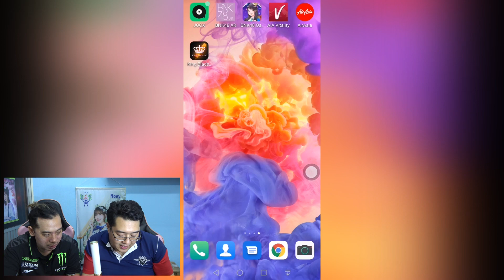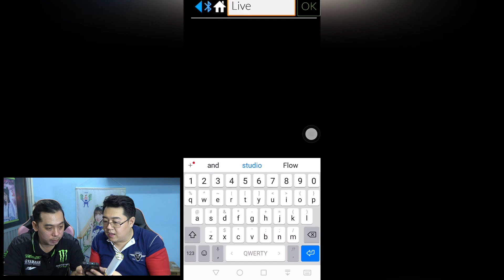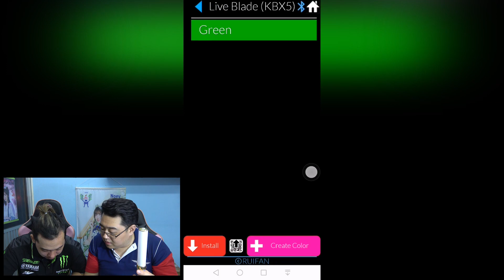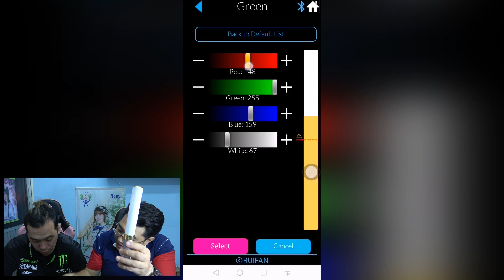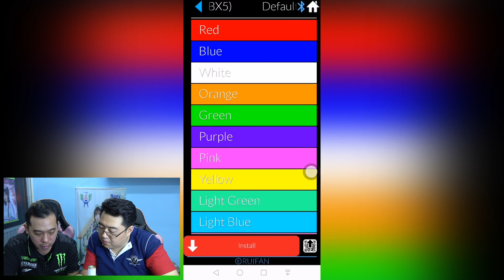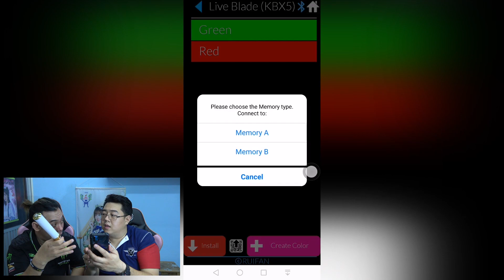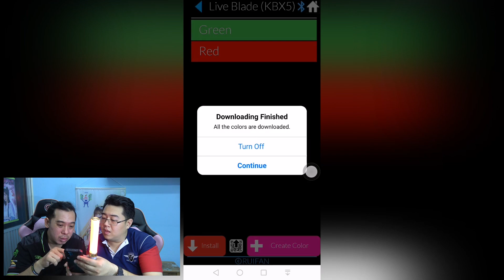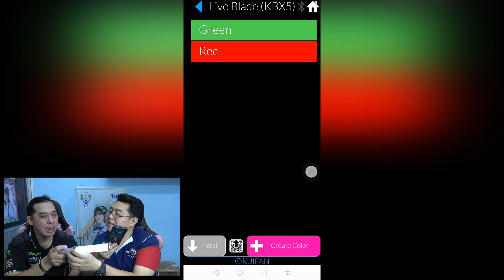รีวิว พร้อมวิธีใช้งานแท่งไฟ King Blade X10 V & X10 II Neo